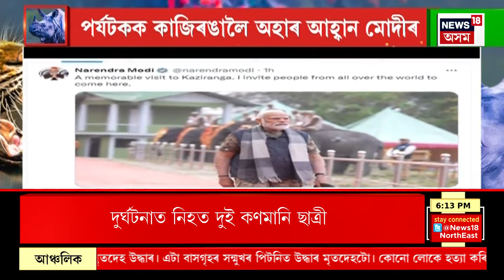PRIME TIME 18 | যোৰহাটৰ হোলোঙাপাৰত লাচিত বৰফুকনৰ সৰ্ববৃহৎ ব্ৰঞ্জৰ প্ৰতিমূৰ্তি উন্মোচন